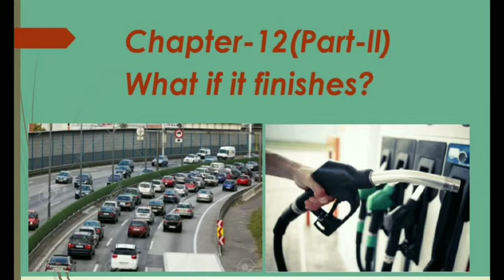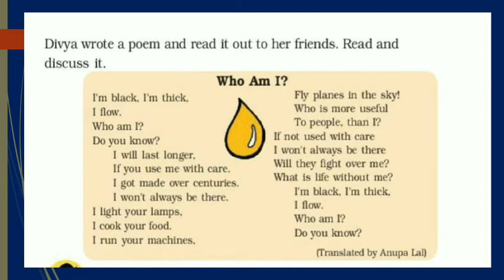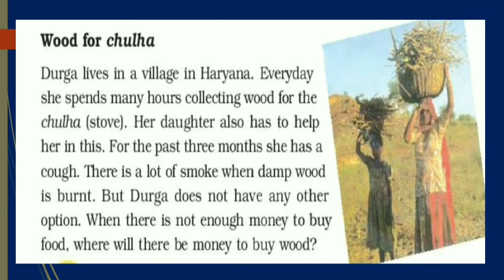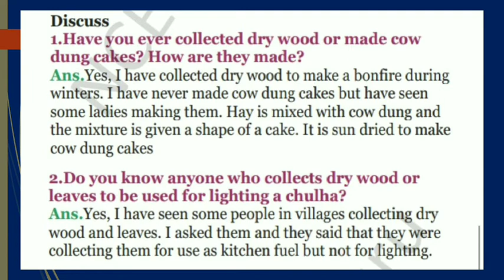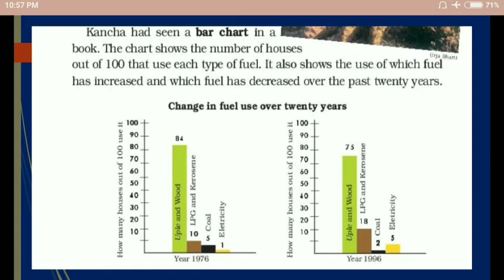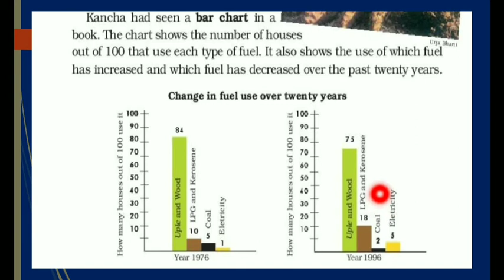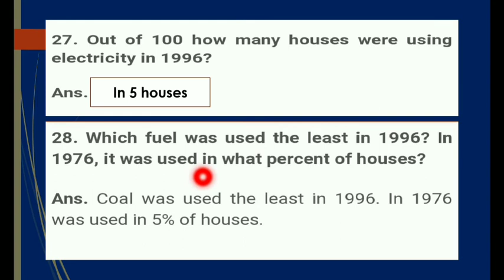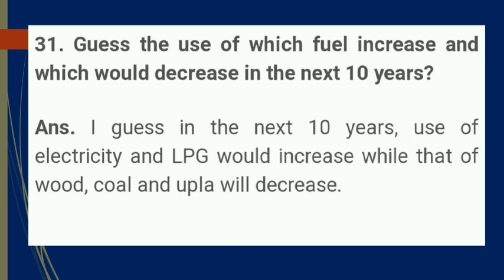What if it finishes....? | Part -ll हिंदी explanation | NCERT Class 5 EVS Chapter 12 | CBSE Class 5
In this section we are trying to understand NCERT class 5 EVS chapter 12 what if it finishes with Hindi explanation.